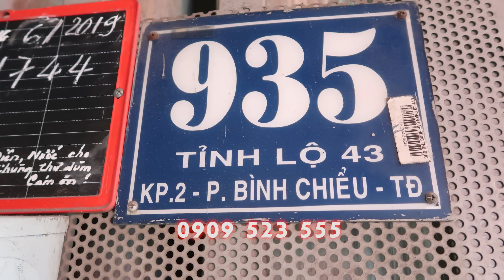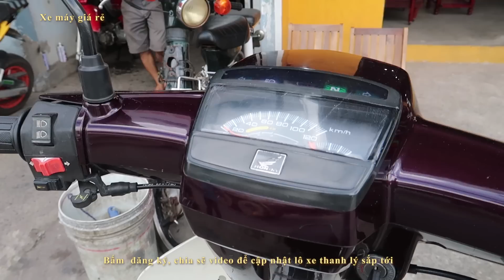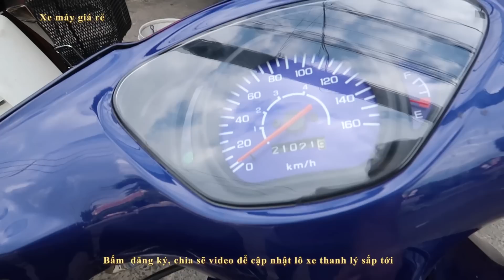THANH LÝ DREAM THÁI, FUTURE ĐỜI ĐẦU SUPER SỐ LƯỢNG LỚN RIN NGUYÊN ĐỦ CÁC LOẠI XE MÁY GIÁ RẺ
THANH LÝ  DREAM THÁI, FUTURE ĐỜI ĐẦU SUPPER SỐ LƯỢNG LỚN RIN NGUYÊN ĐỦ CÁC LOẠI XE MÁY GIÁ RẺ